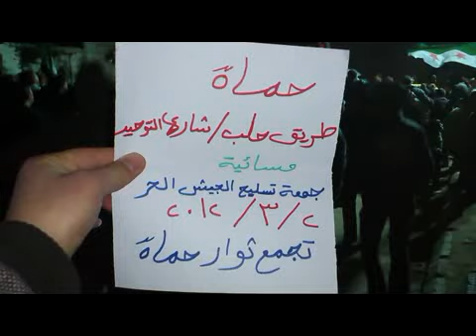2 3 Hama أوغاريت حماة حي طريق حلب , مظاهرة مسائية جمعة تسليح الجيش الحر